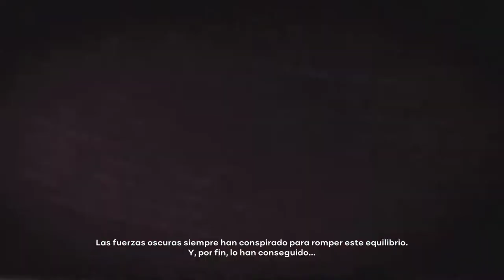[Unruly Heroes] (#1) Páramo Helado / Cavernas Cristalinas (PC-Xbox app)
(Parte #1) Gameplay Completo de Unruly Heroes para PC-Xbox App.
Mundo: [CAÑON CALAVERA] Fases: Páramo Helado y Cavernas Cristalinas.